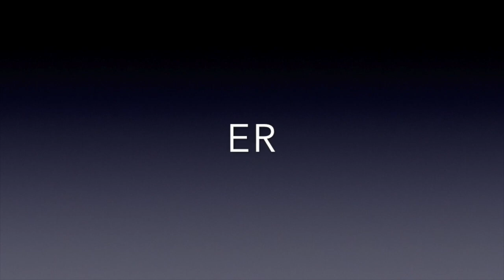Speech Through Skin: Haptic Communications Research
Purdue engineers lead by Hong Tan, professor in the School of Electrical and Computer Engineering, developed a method to receive messages by learning to interpret signals such as a buzzing sensation and others through the skin on the forearm.

The yearlong project was done with researchers from the Massachusetts Institute of Technology and Facebook Inc. and the  results were presented at the Proceedings of EuroHaptics 2018 conference in Pisa, Italy.